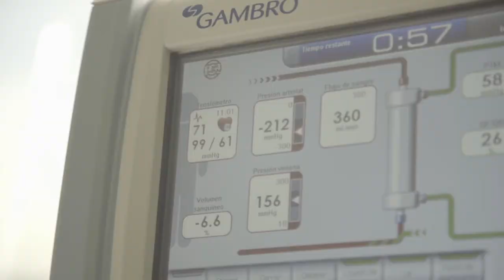BIYSC 2021- The medicine behind the transplantation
Are you ready to discover the basis of organ transplantation success? Join the Bellvitge University Hospital multidisciplinary team to feel as a truly transplant scientist and to seek for the way that avoids long-term transplant failure!

At the Barcelona International Youth Science Challenge (BIYSC) of Catalunya La Pedrera Foundation you will learn the critical steps in a very practical way, from organ procurement and robotic surgery to immunosuppression and patient treatment. Are you in?

Barcelona International Youth Science Challenge (BIYSC) is a life-changing experience for talented young students from all over the world with a genuine interest in science and technology.

This two-week residential program is held annualy in July in Barcelona, and is designed for an international group of more than 100 brilliant young scientists aged between 16 and 18 years old.

Participants will have the opportunity to apply for some of the research projects we offer in cooperation with International Research Centers, Hospitals and Universities, covering a broad range of topics across STEM fields, and conduct cutting-edge research, hands-on, in a real scientific context and alongside scientists and researchers.